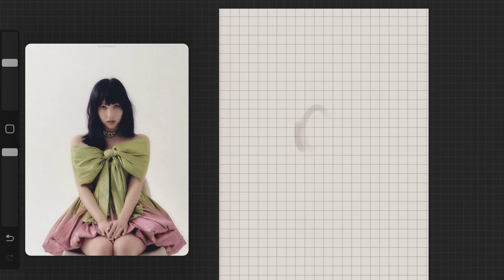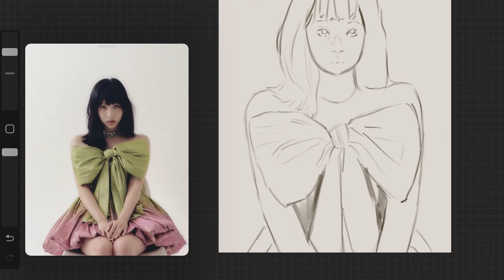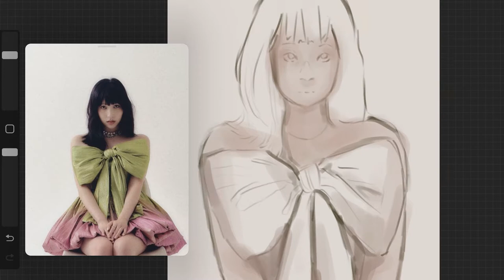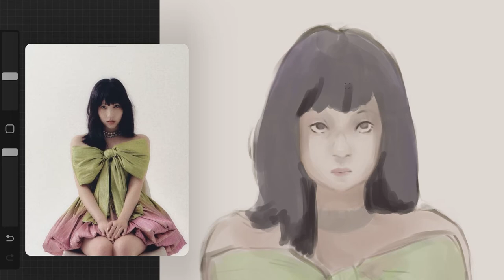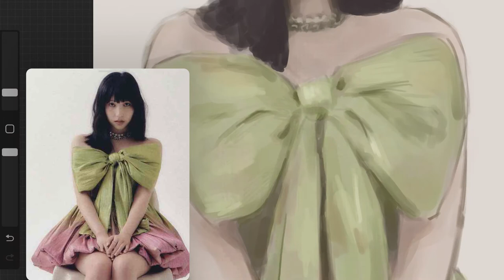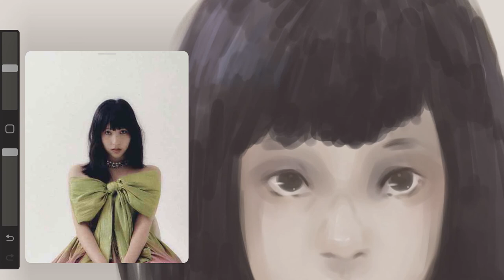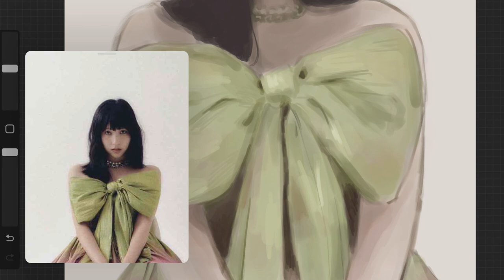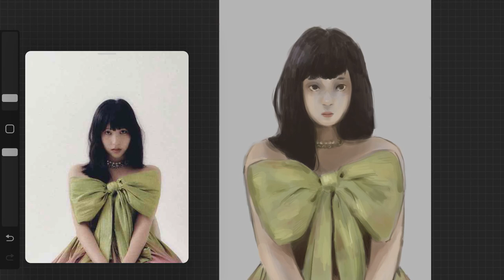Bow dress [speedpaint]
Ah the video is much longer than I planned it to be ;/ Check out my Instagram to see my other artworks :)